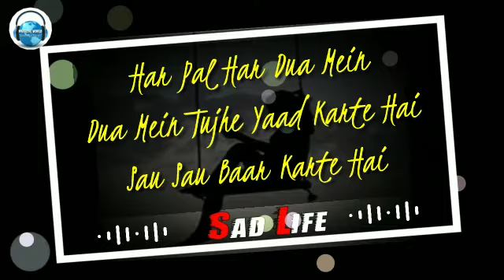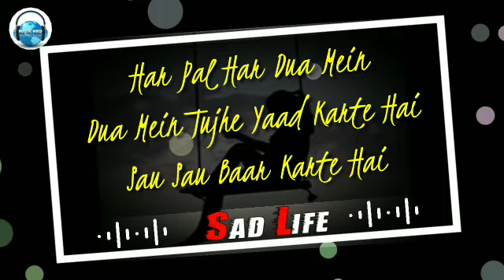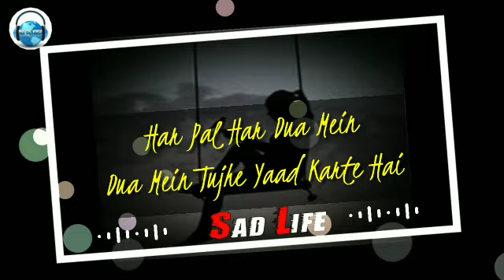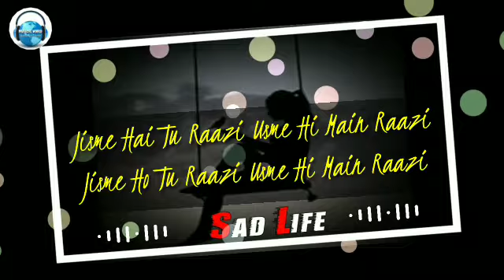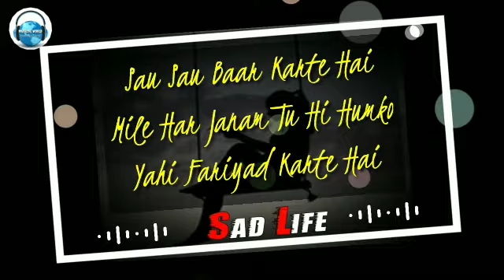Yaara sad song (Full Lyrics)by Mamata